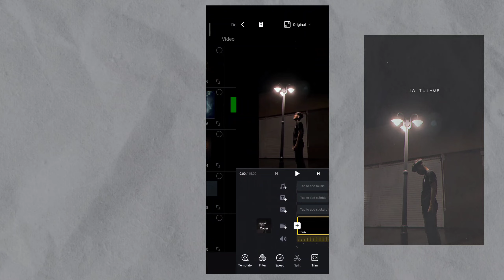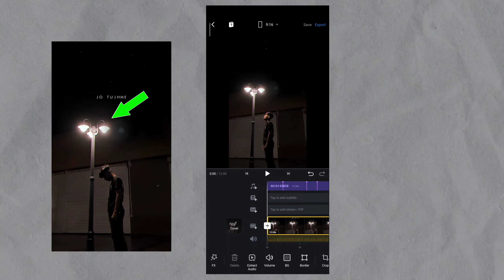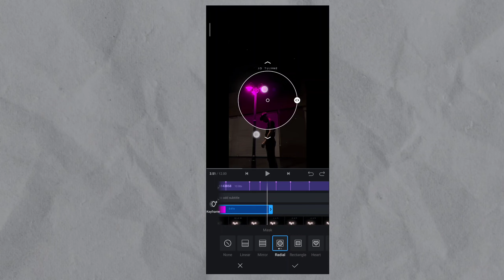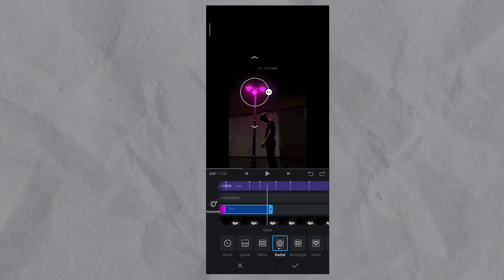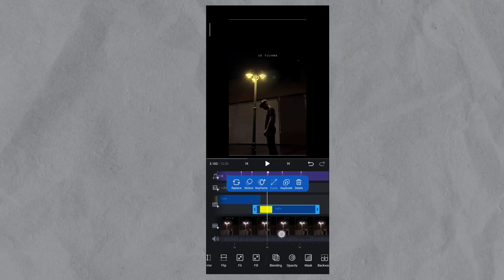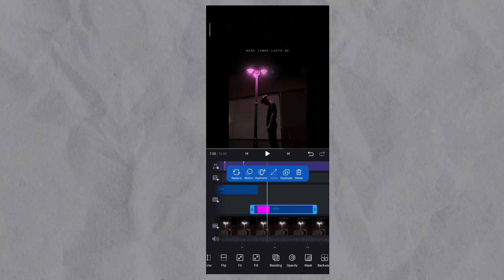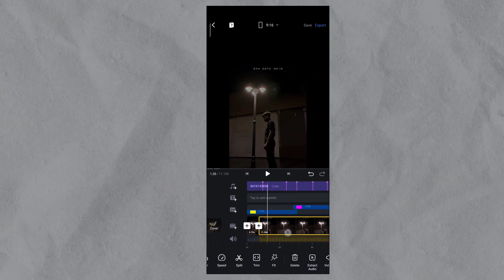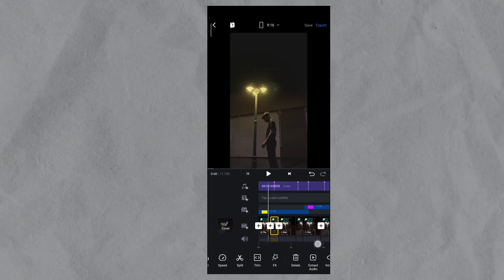Light Grading+ Blinking Effect Trending Reel Video | How To Add Blinking Effect In Reels Video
Hello guys...
                    आज की इस वीडियो में आपको blinking effect reels video editing vn app बताऊंगा  जो अभी instagram reels par viral चल रहा है फुल tutorial दिया गया है,तो वीडियो को अंत तक जरूर देखना !

🔷 { 𝙌𝙪𝙚𝙧𝙞𝙚𝙨 𝙎𝙤𝙡𝙫𝙚𝙙 }
* aesthetic editing
* trending reel editing
* how to add fake light effect
* flash blinking effect video editing
* how to add blinking effect in reels video
* vn app blinking effect reels video editing
* blinking effect reels video editing
* fake light + blinking effect trending reels video editing tutorial
* colour grading + blinking effect trending reels video editing
▪️BACKGROUND MUSIC 🎶
 No Copyright Bests 👇